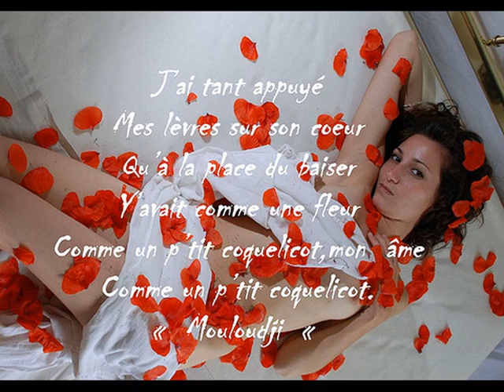Comme un p'tit coquelicot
Le myosotis, et puis la rose
Ce sont des fleurs qui disent quelque chose
Mais pour aimer les coquelicots
Et n'aimer que ça... faut être idiot!
T'as peut-être raison, seulement voilà:
Quand je t'aurai dit, tu comprendras
La première fois que je l'ai vue
Elle dormait, à moitié nue
Dans la lumière de l'été
Au beau milieu d'un champ de blé
Et sous le corsage blanc
Là où battait son coeur
Le soleil, gentiment
Faisait vivre une fleur
Comme un petit coquelicot, mon âme
Comme un petit coquelicot

C'est très curieux comme tes yeux brillent
En te rappelant la jolie fille
Ils brillent si fort que c'est un peu trop
Pour expliquer... les coquelicots!
J'en ai tant appuyé
Mes lèvres sur son coeur
Qu'à la place du baiser
Y'avait comme une fleur

Ça n'est rien d'autre qu'une aventure
Ta petite histoire, et je te jure
Qu'elle ne mérite pas un sanglot
Ni cette passion... des coquelicots!
Attends la fin, tu comprendras
Un autre l'aimait qu'elle n'aimait pas

Et le lendemain, quand je l'ai revue
Au beau milieu du champ de blé
Mais, sur le corsage blanc
Juste à la place du coeur
Y'avait trois gouttes de sang
Qui faisaient comme une fleur
Comme tout petit coquelicot